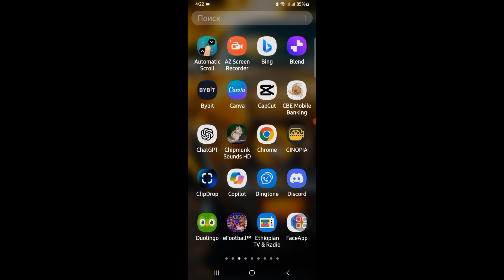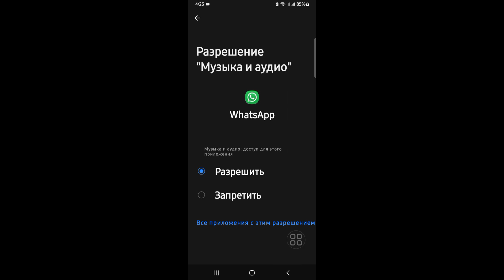Видео в Кружочке в Ватсап не работают, пропали мгновенные видеосообщения в Ватсапе - как записать